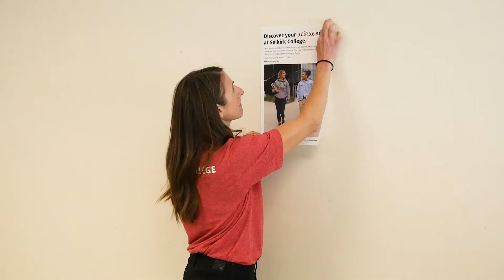Selkirk Recruiters 2: New Recruiters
Catch the complete new season!
Apply at selkirk.ca TODAY!